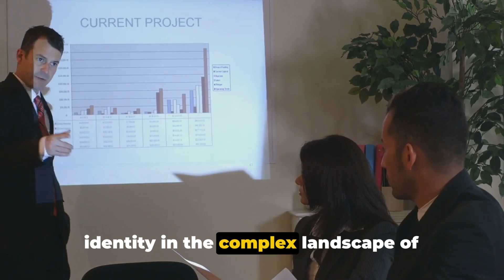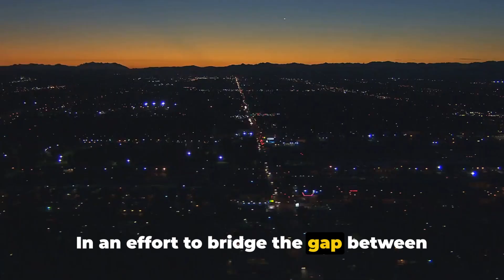What is the All-domain Anomaly Resolution Office (AARO)? Understanding a Key Defense Initiative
Embark on a journey of discovery as we unravel the mysteries behind the All-domain Anomaly Resolution Office (AARO). This comprehensive guide explores the role and significance of AARO within the defense sector, shedding light on its mission, objectives, and operational strategies. From its inception to its current initiatives, we delve into the intricacies of this vital organization, providing valuable insights into its efforts to address anomalous phenomena across all domains. Whether you're a defense enthusiast, a student of military strategy, or simply intrigued by the complexities of modern warfare, this curated exploration offers a deeper understanding of AARO's role in safeguarding national security interests. Join us as we navigate through the corridors of this enigmatic office and uncover the truth behind its mission to resolve anomalies across diverse domains.